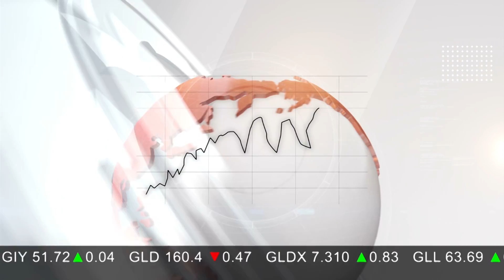Ross McElroy on Fission's Latest Assay Results and Upcoming Summer Drill Program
At the 2015 Canadian Investor Conference, held in Vancouver on May 31 and June 1, the Investing News Network spoke with Ross McElroy, president and chief geologist for Fission Uranium (TSX:FCU).

The company had just released more assay results from the winter drill program at its PLS property, so naturally McElroy talked about those, noting that they turned out better than Fission had hoped for. "Part of the goal this winter was to grow the resource from where we had left it off at the end of 2014. So we wanted to continue to expand the footprint, and we were successful in doing so," he said.

Considering McElroy's history of working with big names like Cameco (TSX:CCO,NYSE:CCJ) and BHP Billiton (NYSE:BHP,ASX:BHP,LSE:BLT), he knows a thing or two about making a successful uranium discovery. When asked about that, he said that is takes "a team of experts who are dedicated, who want to make the discovery [and who] can think outside the box — and that is really how the PLS deposit was discovered. The technical team, the marketing team, the corporate management team, the dealmakers. You sort of need the whole package in order to be successful. You need the technical team obviously to make the discovery, but everyone else in order to execute the plan, and that’s why Fission has been the success that it is."

Fission has quite a few things coming down the pipe for the second half of the year, including a summer drill program and a preliminary economic assessment, which is expected in August or September.

"What we will do in the summer coming up, we are going to put in another 20 holes, and this will go towards expanding the footprint of that zone and hopefully tying it into the main zone we don’t know. It's open on both sides, so we want to see how close it gets to the Triple R deposit," McElroy said.